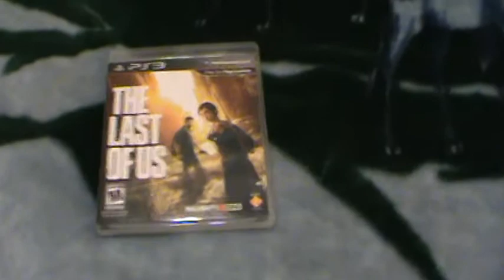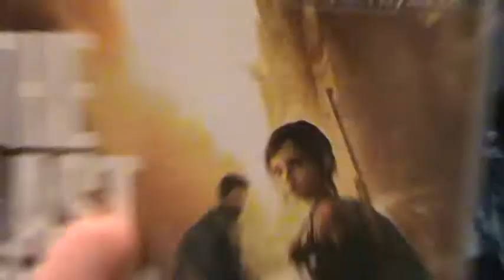The Last of Us is Boring?!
Hey YouTube!

Today's video is my first impression of the Last of Us for the PS3!